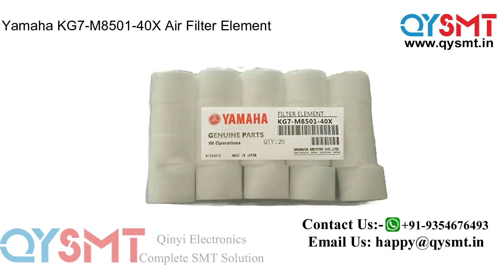FILTER ELEMENT KG7-M8501-40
KG7-M8501-40 Filter Element for YAMAHA YS YG YV HSD Series Machine,
Yamaha KG7-M8501-40X Air Filter Element,
KG7-M8501-40 KG7-M8501-40X Air Filter Element Yamaha YV100xg Mounter